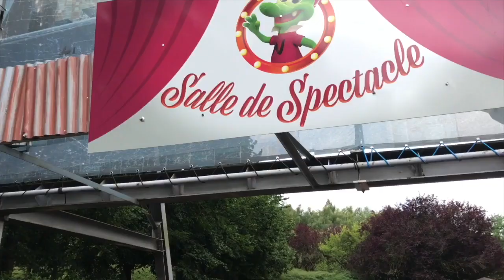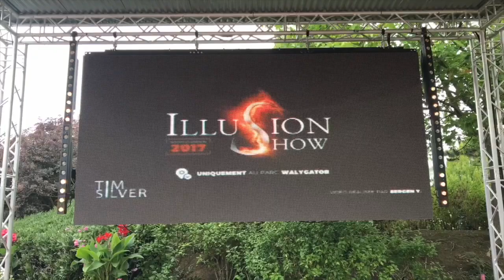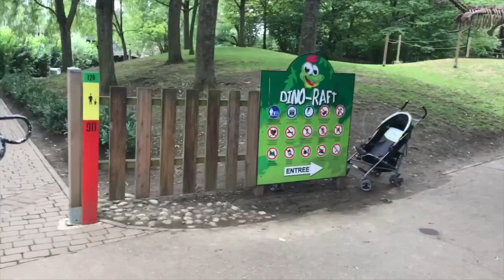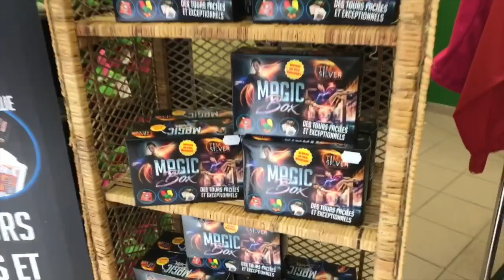[VLOG] 🎡 PARC D'ATTRACTIONS WALYGATOR jour 2 /partie 2 - KID STUDIO TEST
On retourne au parc d'attraction WALYGATOR pour une deuxième journée de fun et de surprises 😁 Ce parc d'attractions et génial !